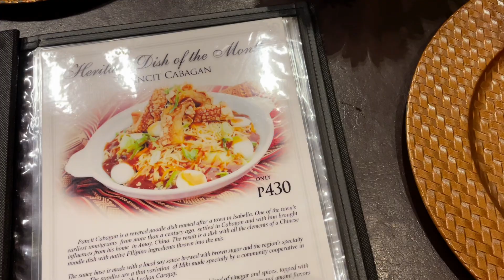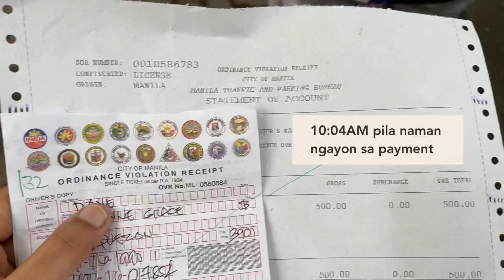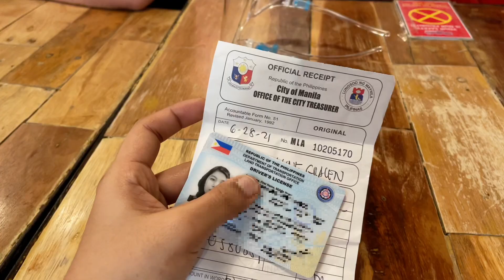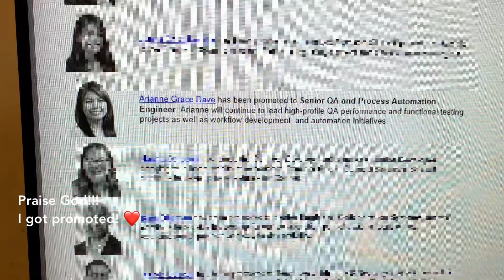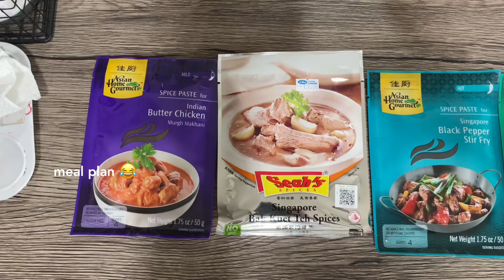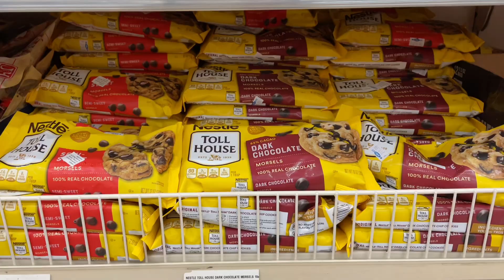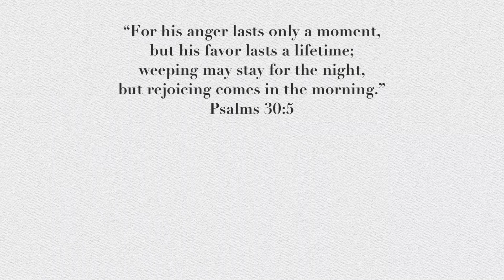Weekly Monotony (Jun 26 - Jul 4 2021)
Vlog #92

This week:
♦ Went to Manila City Hall to get my driver's license back. Will blog about the experience. It was hell.
♦ 1 week nakaref yung leftover Bakuteh okay parin haha
♦ Rewatching Naruto on Netflix ♡
♦ Finally tried BTS meal! Sarap!
♦ I GOT PROMOTED TO SENIOR LEVEL PRAISE GOD!!!
♦ My basil plants are all dead and I'm not sure if I want to try growing again
♦ Ipis scare at my in-law's haha!

00:00 Sunday
01:13 Monday
02:54 Tuesday
03:40 Wednesday
04:08 Thursday
04:43 Friday
05:20 Saturday
06:31 Sunday

"For his anger lasts only a moment, but his favor lasts a lifetime; weeping may stay for the night, but rejoicing comes in the morning."
Psalms 30:5